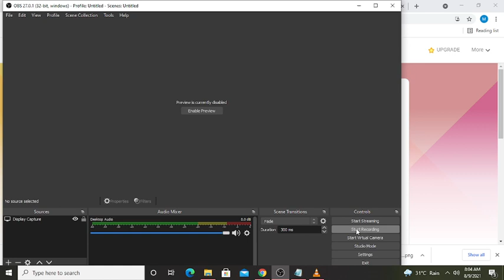PASSIVE INCOME PUBLISHING COURSE |SHORT REVIEW VIDEO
PASSIVE INCOME PUBLISHING COURSE |SHORT REVIEW
COURSE FOR PASSIVE INCOME AND MANY MORE STUFFS ATTACHED AT THE SAME PRICE